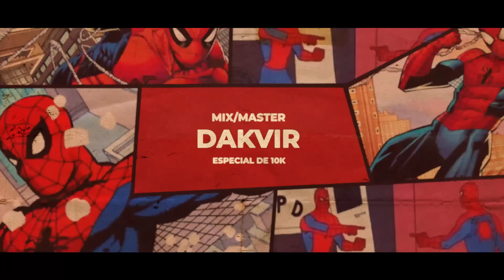Aranha-Verso (Multiverso Homem Aranha) | RhubiFlow [Prod. WB Beats]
Por mais que demore, a Rhubi sempre volta!

- Áudio -

Autoria e Direção: Rhubi (@rhubioficial)

Compositores: Luke Cardoso, Blackk, Rodrigo Zin (05:22) Akashi Cruz (04:30)
Mix/Master: @proddakvir
Instrumental: @prod_wb

Cantores:
Blackk - Homem Aranha Noir (@blk.blackk )
Amanda Areia - Peni Parker (@amandaareia )
Meizy - Gwen Stacy (@Meizy )
Lex Clash - Peter Parker (@LexClash )
Orion MC - Porco Aranha (@Orionmcofc )
Akashi Cruz - Miles Morales (@AkashiCruz )
WB - Homem Aranha 2099 (@prod_wb )
Rodrigo Zin - Tobey Maguire (@RodrigoZin )
Pablo - Andrew Garfield (@rhb.pablo)
Luke Cardoso - Tom Holland/Pontes/Refrão (@Luke_Cardoso )
WLO - Venom (@WLOficial )

- Visual -

Edição: Nog (@nogediits) e Lyriskrr (@lyriskr)
Thumb: Zerado (@zerado_d)